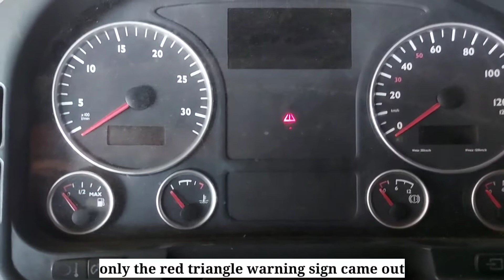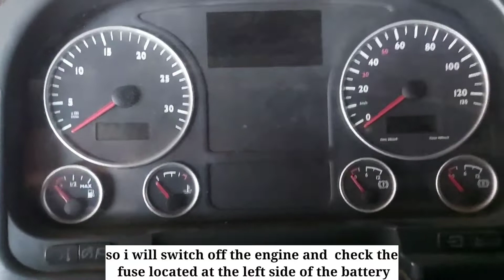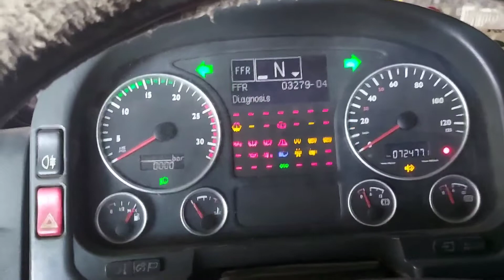No Dashlight all Gauges are not Working but Engine is Running